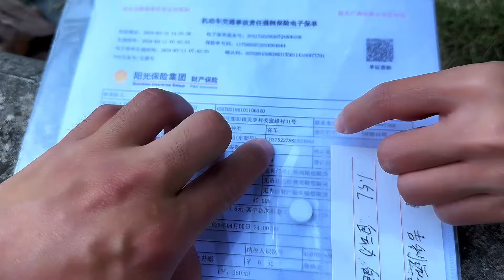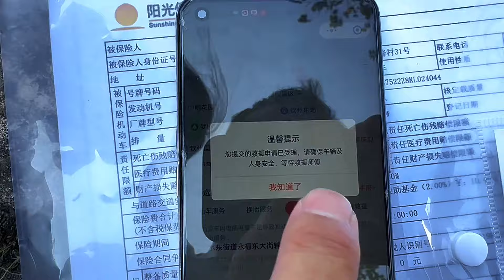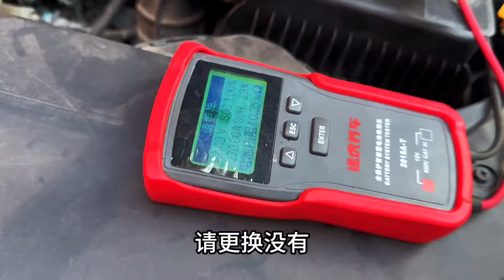再强的女人也离不开男人，小凤说她的八手宝马坏了，去看看咋回事#实在人说实在话